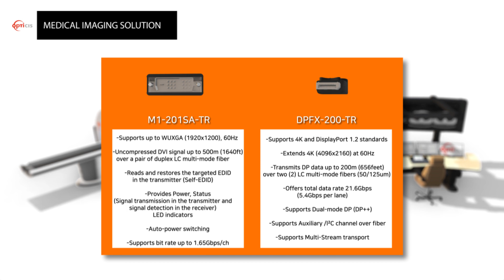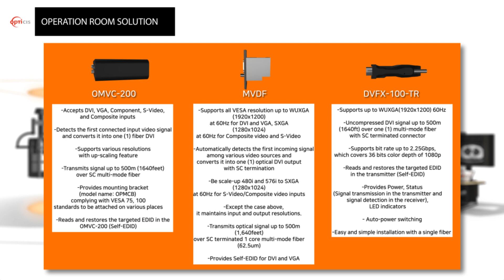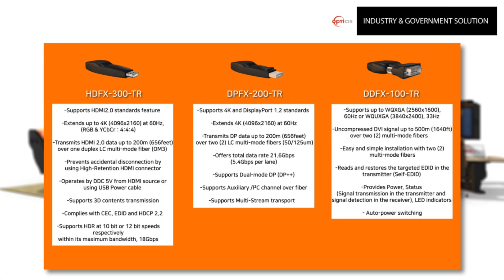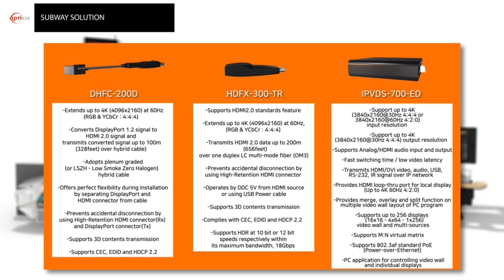Opticis products application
The worldwide leader in secure data transmission solution, Opticis designs and manufactures a variety of fiber-optic digital links of excellent quality with a capability of being applied between long distance devices with no electric noises.

We are the first developer of the fiber optic extender for digital video signals, and constantly, we provide our clients a best connection that transmits data with highest, securest, and fastest performance.

Through our distinguished technology, we promise to deliver simplest, yet reliable solutions to various fields ranging from medical to military, and even public areas such as subway stations where tons of people walk by everyday.

Our comprehensive product line includes:
Medical Imaging Solution
M1-201SA-TR, DPFX-200-TR
Operation Room Solution
OMVC-200, MVDF, DVFX-100-TR
Pro AV Solution
SDIX-100-TR, HDFC-200P
Digital Signage Solution
IPVDS-700-ED, SDIX-100-TR
Industry & Government Solution
HDFX-300-TR , DPFX-200-TR, DDFX-100-TR
Subway Solution
DHFC-200D, HDFX-300-TR, IPVDS-700-ED